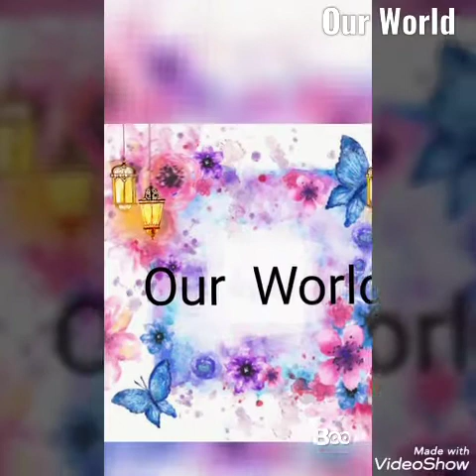A malayalam poem .........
Playlist -  Art

Artist  -  SreeNandana